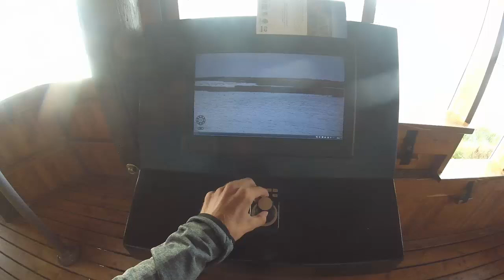Dánsko 2 - 2024